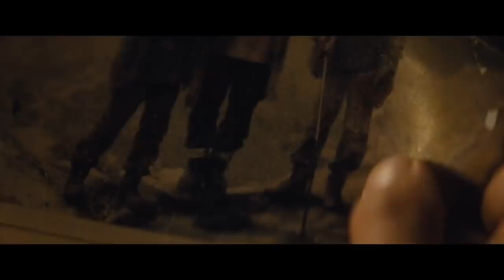Every Daniel Craig Bond Trailer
Now that the first trailer for No Time To Die has dropped, we've put together every Daniel Craig Bond trailer in one video for you!